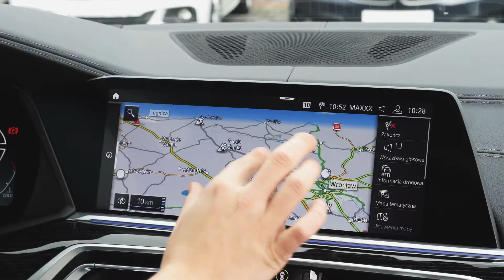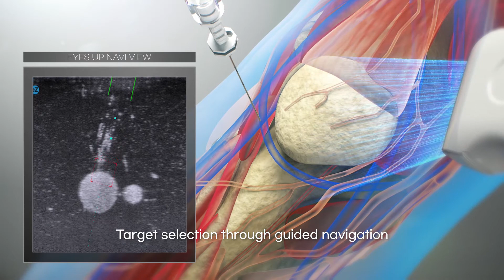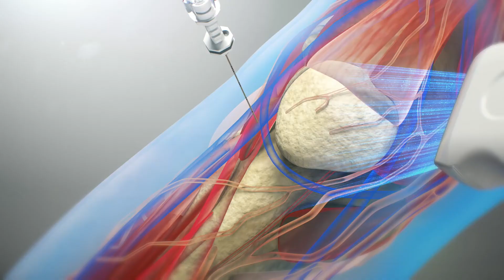MediThinQ | Eyes Up Navi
Eyes Up Navi is a world unique procedural ultrasound system that combines 3 innovations in 1: Handheld Ultrasound + Needle Navigation + Eyes Up Display. This revolutionary product solves the hand-hand-eye coordination problem that has vexed ultrasound for the past 50 years. By aligning the operator's hands with the field of vision, Eyes Up Navi increases the first-attempt success rate to 95% and improves surgeon ergonomics during the operation.